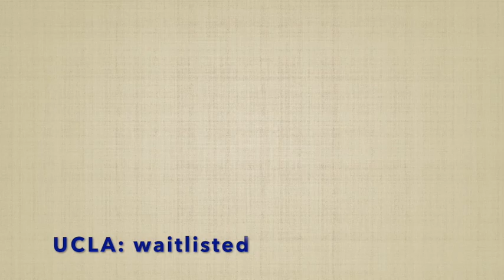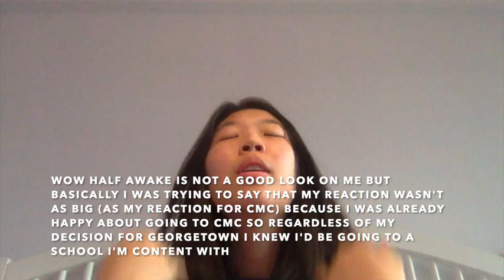College Decision Reactions 2021 (Georgetown, CMC, Duke, and more)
This is part 2 out of 3 college decision videos made by the members of thesimplife; hope you enjoy!